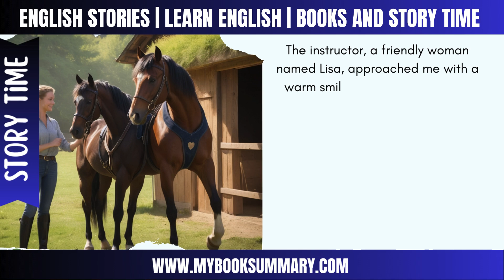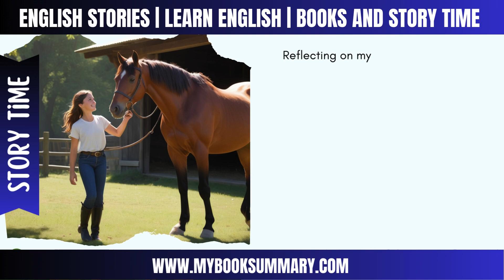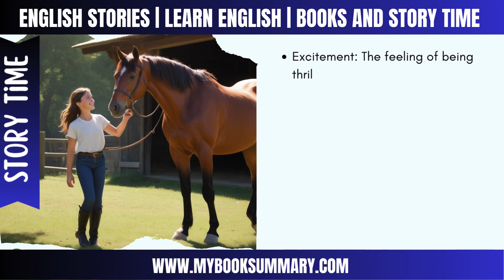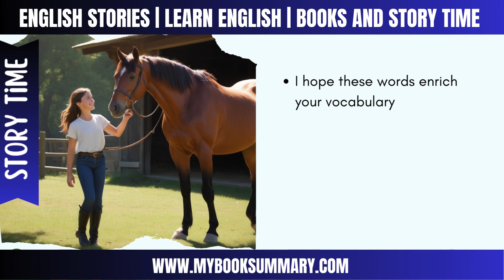Improve English ⭐Interesting Story ⭐ Elena's First Horse Experience@Mybooksandstorytime​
Join Elena as she embarks on an exciting adventure—the day she finally meets her first horse! 🐎💫 With a mix of excitement and nervousness, Elena takes her first ride, learning about trust, patience, and the incredible bond between humans and horses. Through laughter, a few stumbles, and unforgettable moments, she discovers the joy and thrill of riding for the first time. 🌿🐴

This fun and inspiring story is perfect for kids and English learners, told in simple language to help you improve your English skills while enjoying a heartwarming adventure about friendship, courage, and discovery.